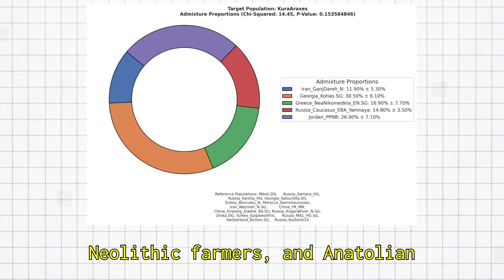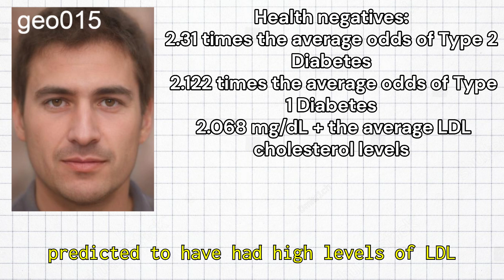Genetics of Bronze age georgian - Kura Araxes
Geo015 was a Male individual from Georgia belonging to the Kura Araxes culture. They descended from a mixture of Caucasus hunter gatherers, Iranian Neolithic farmers, and Anatolian neolithic farmers. The Kura Araxes culture stands as the dominant genetic component in all populations of the caucasus and northern west asia.
 Geo015 carried Y lineage J2-M92, and mitochondrial lineage K1a.